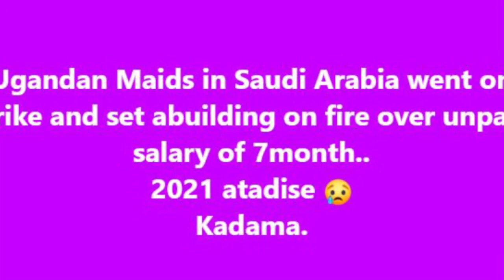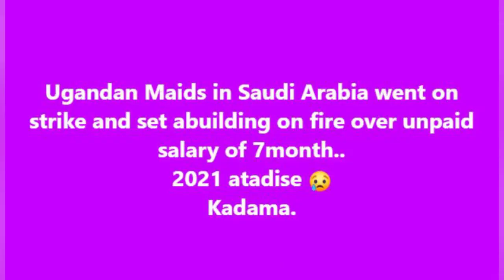OLUGAMBO. Bakadaama bakumye omuliro kukizimbe lwabutasasulwa okumala emyezi 7.